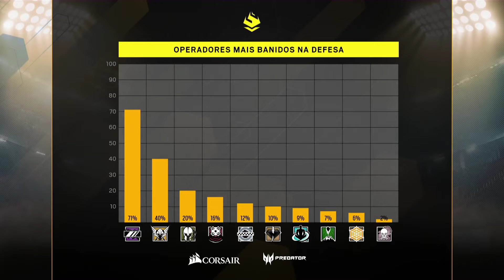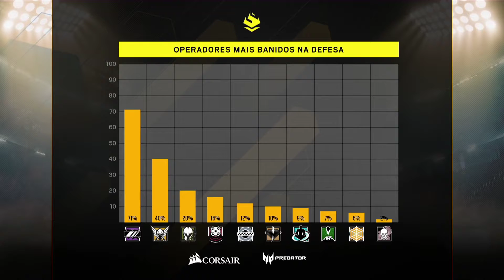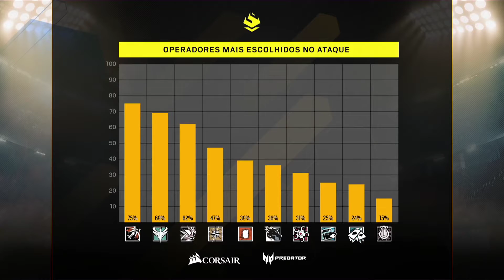[BR-PT] INTZ vs MIBR - Map1 @Clubhouse | Brasileirão 2020 - Stage 2 (1 October 2020)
Match between INTZ and MIBR during Brasileirão 2020 - Stage 2.